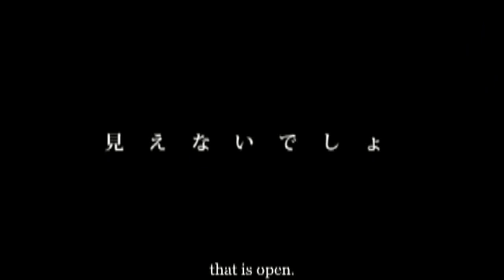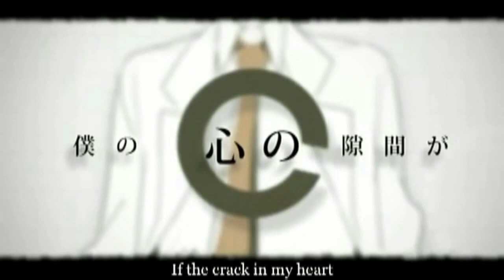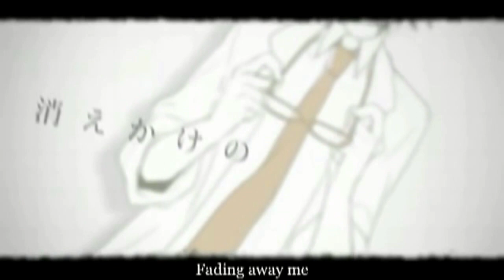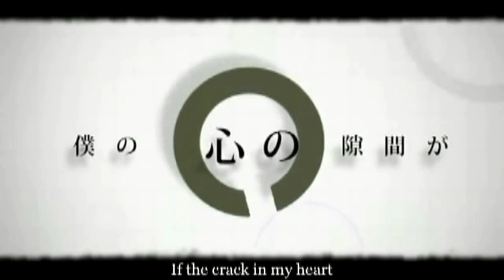Shiryoku Kensa [Kaddy x Ayeyna] + Eng Sub